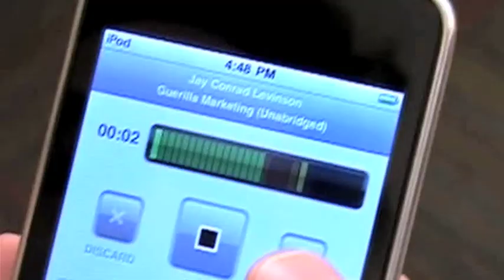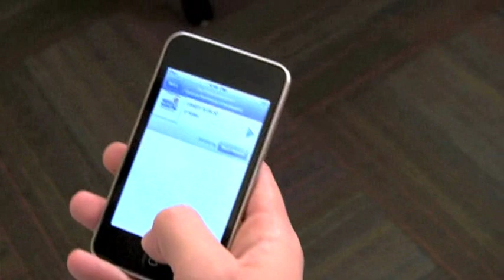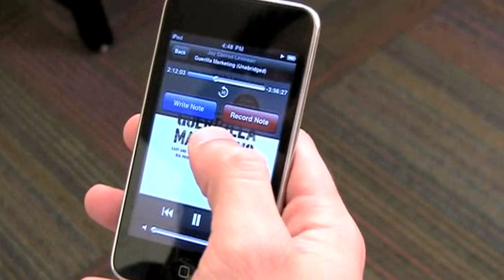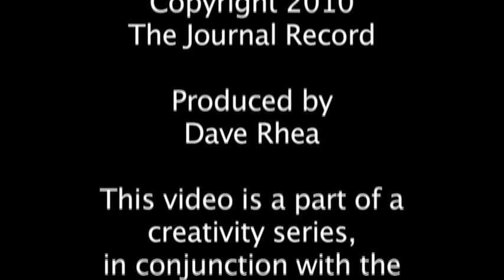Creativity: Audio Footnote iPhone App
Eric Granata's Audio Footnote was born of necessity. Hear him tell the story of this ingenious iPhone app's genesis and his take on the creative process in general.

This video is a part of The Journal Record's Creativity Series, in conjunction with the 2010 Creativity World Forum and PBS/OETA.